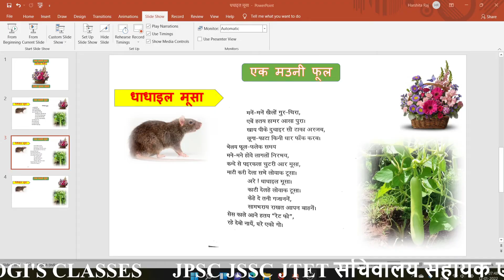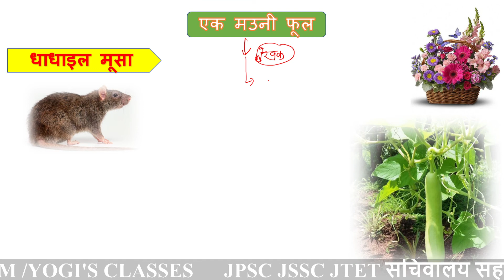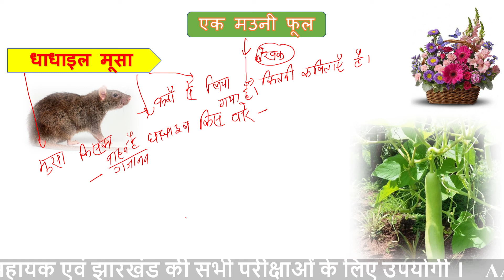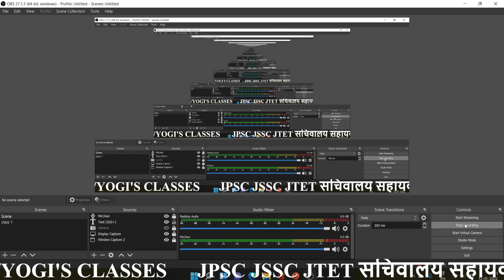एक मउनी फूल |धधाईल मूसा| संतोष कुमार महतो | EK MOUNI FOOL | DHADHAIL MUSA | BY :-YOGESH KUMAR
JSSC CGL खोरठा की सभी क्लास 03/जनवरी /2022 से चैनल मे उपलब्ध होने लगेंगे ।
अधिक जानकारी  के लिए नीचे दिए लिंक से जुड़ जायें । सभी क्लास फ्री मे होंगे ।

समस्या निवारण के लिए आप मुझसे जुड़ सकते